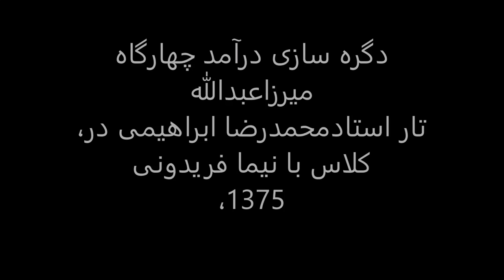دگره سازی درآمد چهارگاه،تار استادمحمدرضا ابراهیمی در کلاس با نیما فریدونی ،1375.mp4